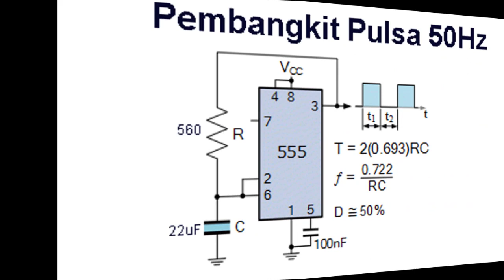Pembangkit Pulsa 50 Hz Astable 50Hz LM555 - Pembangkit frekuensi 555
Video ini hanya menerangkan cara membuat pembangkit frekuensi 50 Hz dengan menggunakan IC 555. Simple dan sangat sederhana

00:00 Radal05
00:12 Pembangkit frekuensi 555
01:25 Skematik
02:10 Assembly